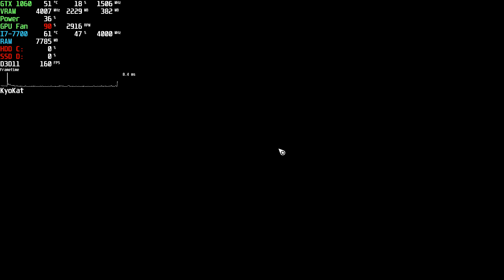Wasteland 3 PC | GTX 1060 Ultra 60FPS + 1080p | 2020 Gameplay GamePass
⭐ Game: Wasteland 3 Gameplay
● Resolution: 1920x1080
Graphic Settings Quality: Ultra (Max. Settings)
Locked: 300FPS (Afterburner)
Game on HDD (no space in SSD :( ) / Recorded with ShadowPlay

Wanna Help my Channel? :)

+ PC: Acer Aspire GX-783-BR13
+ CPU: Intel Core i7 7700 @ 3.60GHz (Kaby Lake)
+ GPU: NVIDIA GeForce GTX 1060 6GB GDDR5 (PNY)
+ Motherboard: ACER Aspire GX-783 (U3E1)
+ RAM: 16,0GB (2x8) DDR4 - Dual-Channel @ 1200MHz (2400MHz)
+ Storage: Hybrid 1TB + 8GB Seagate (SATA)
+ Game Storage: 128GB KINGSTON SV300S37A120G (SSD)
+ System: Windows 10 Home Single Language 64-bit
+ Monitor: LG ULTRAWIDE (2560x1080@60Hz)
+ MSI Afterburner Benchmark Reference Captions:
+ (GPU): Temperature - Usage based on core clock - Core Clock
+ GPU VRAM: Memory Clock - Dedicated Memory - Shared Memory
+ GPU Power: Max GPU Usage
+ GPU Fan: Fan Speed - Fan Tachometer RPM
+ CPU: Temperature - Usage - CPU Clock
+ HDD C: (System and Programs): Usage
+ SSD D: (Games): Usage
+ Frametime Graphic in Milliseconds (ms)